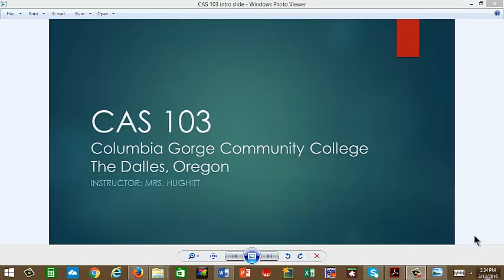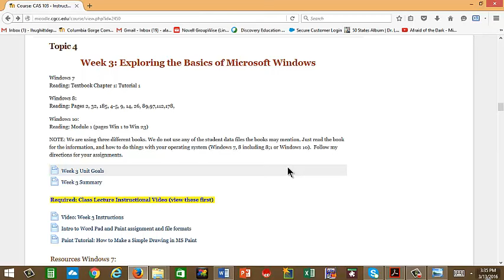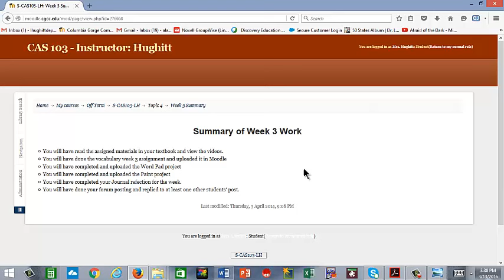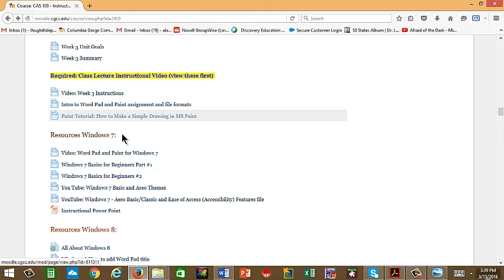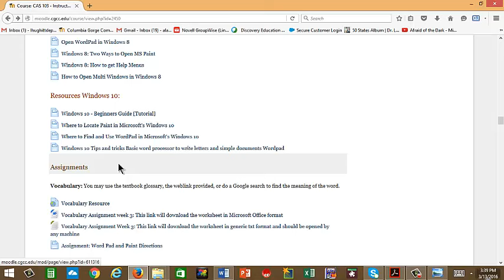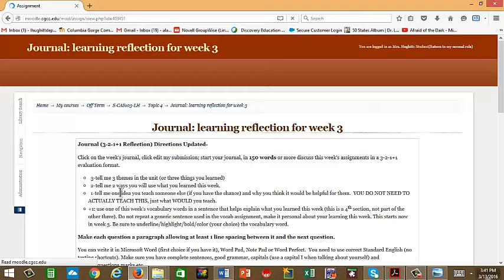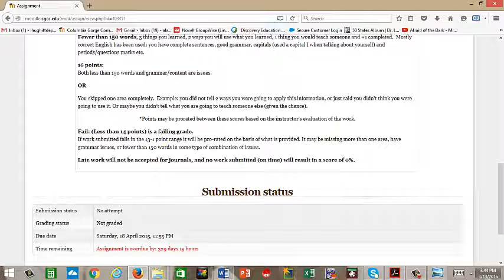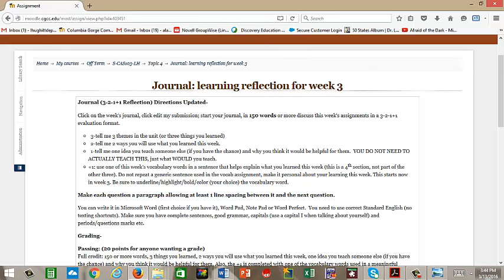Week 3 CAS 103 New